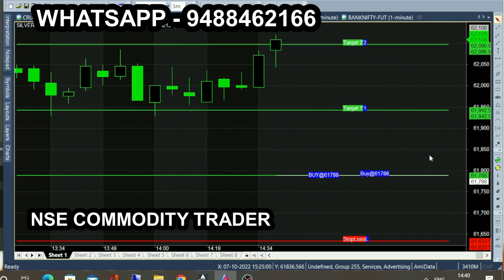bank nifty & crude oil Oct 19 - sep 28 chart calls view